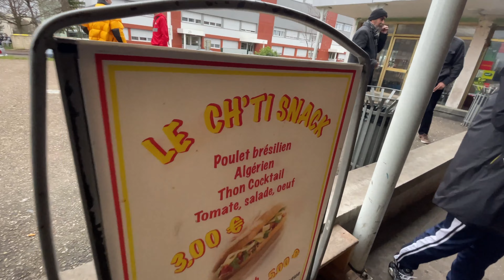GabMorrison - Immersion à Joigny avec BRZ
Salut tout le monde aujourd'hui on se retrouve à Joigny avec le frero BRZ

☞ Gabriel Morrison ☜